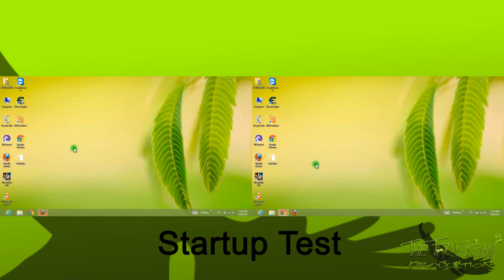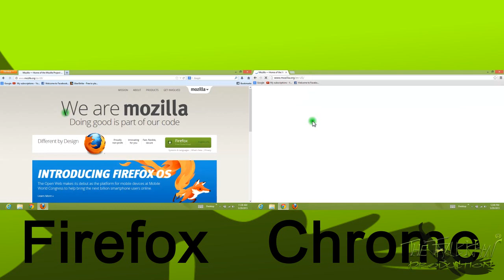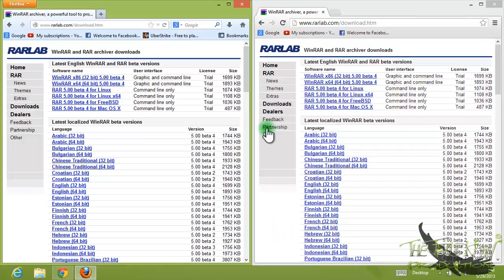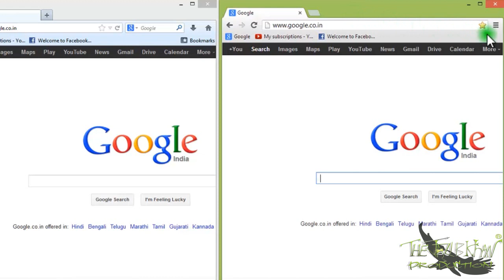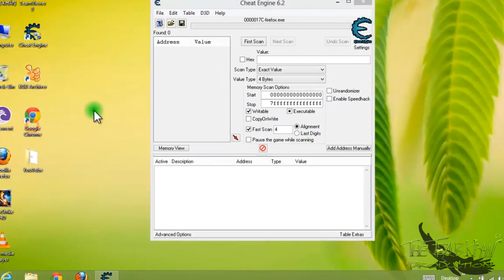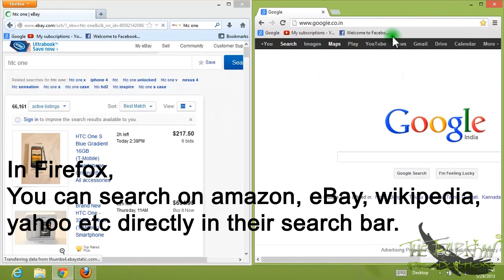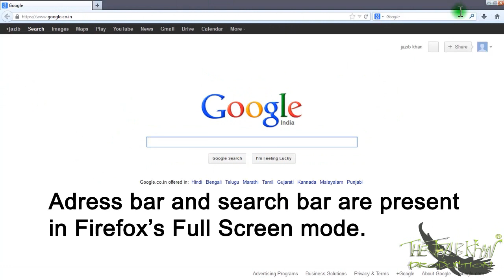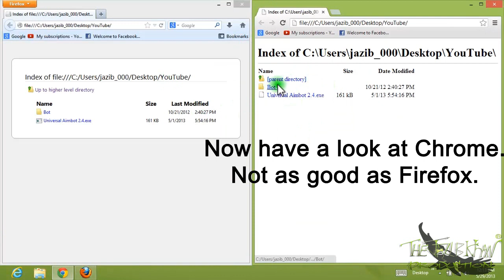Mozilla Firefox vs Google Chrome Full In-Depth Comparison 2016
This is a comparison between Mozilla Firefox and Google Chrome. This video will show you why Mozilla Firefox is better than Google Chrome. Full In-Depth Comparison 2014